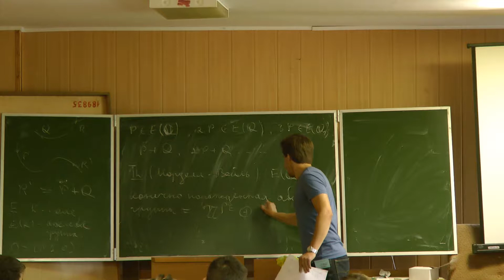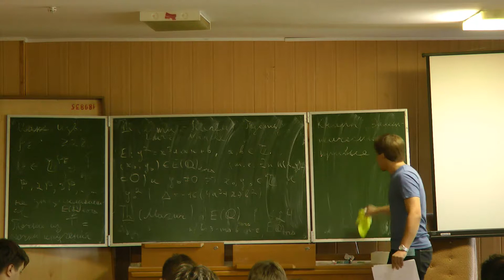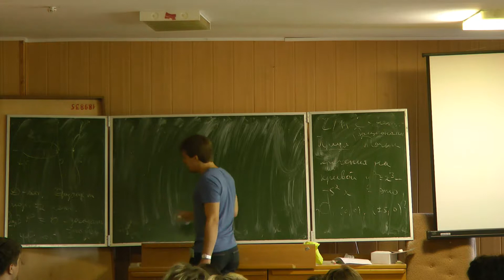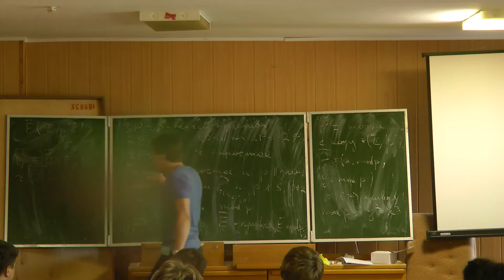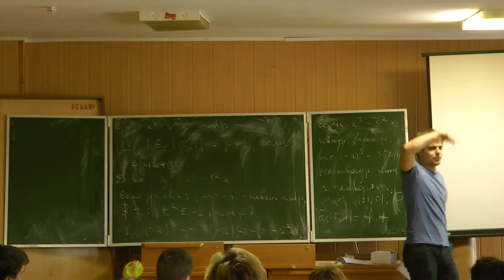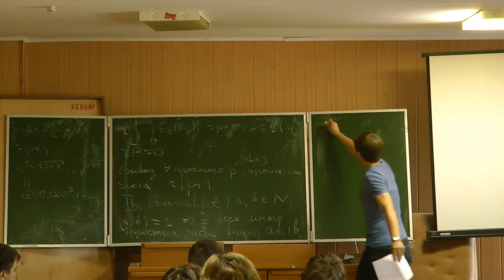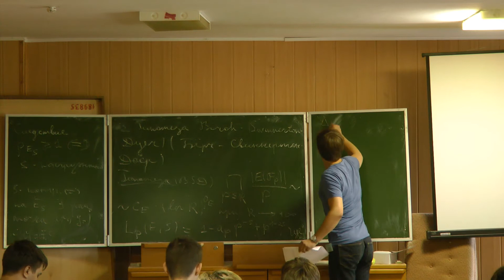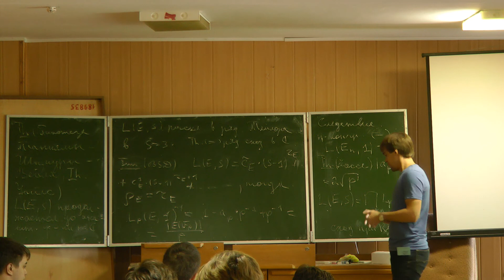Конгруэнтные числа и эллиптические кривые [3] // Алексей Зыкин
Задача о конгруэнтных числах, упоминавшаяся еще в арабских математических текстах X века, состоит в следующем: для каких рациональных чисел s найдется прямоугольный треугольник с рациональными сторонами и площадью s? Удивительным образом эта проблема оказывается связанной с самой современной математикой — ее решение может быть получено по модулю так называемой гипотезы Берча и Свиннертона-Дайра, входящей в список «Проблем тысячелетия» института Клэя и за решение которой предлагается миллион долларов. Я попытаюсь рассказать о том, откуда берется такая связь. По пути нам встретится множество объектов и теорем, имеющих огромную важность в современной арифметической геометрии и теории чисел.

Мы обсудим эллиптические кривые и закон сложения на них, теорему Морделла–Вейля, поговорим о том, как полезно смотреть на решения уравнений по модулю простого числа p и упомянем теорему Минковского–Хассе о квадратичных формах, по пути нам понадобятся такие классические утверждения как теорема Дирихле о простых числах в арифметических прогрессиях и квадратичный закон взаимности. Наконец, если останется время, мы упомянем об L-функциях эллиптических кривых и модулярных формах, — то без чего невозможно представить современную теорию чисел.

Для понимания курса будет достаточно знаний о том, что такое абелева группа, поле C и конечное поле из p элементов Z/pZ. Кроме того, ближе к концу, понадобится умение обращаться с бесконечными суммами и произведениями.

Зыкин Алексей Иванович, кандидат физико-математических наук.

20-22 июля 2012 г.